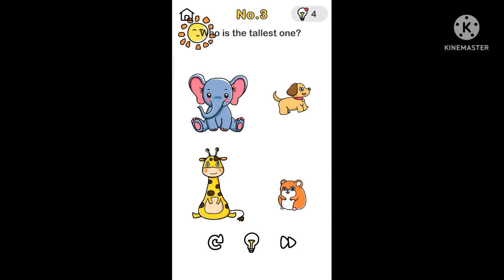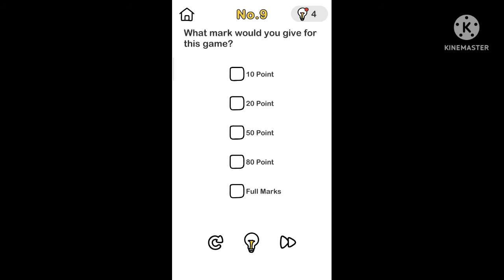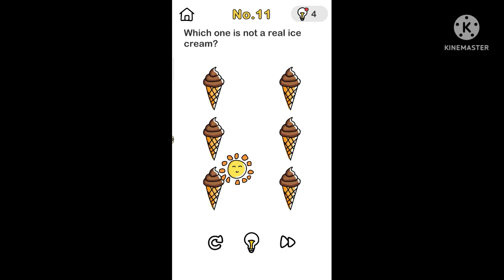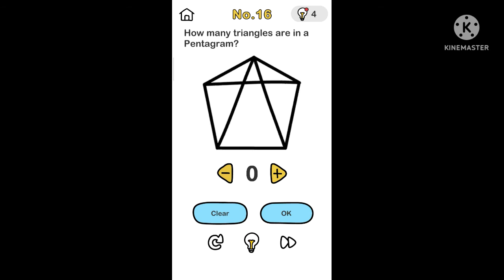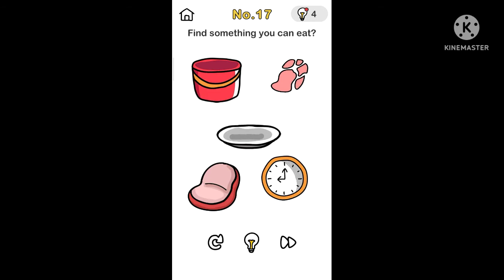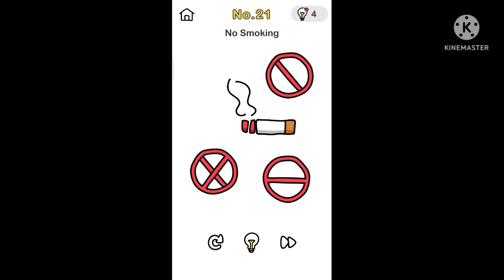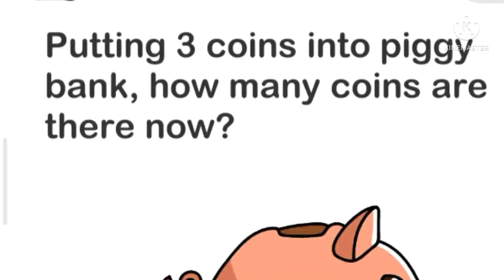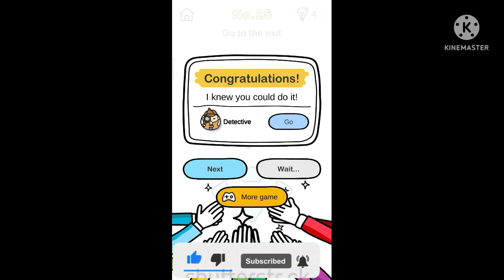BRIN OUT GAME PLAY 😎😎